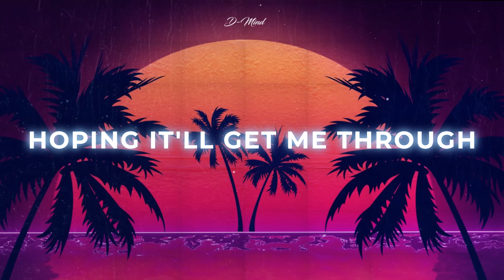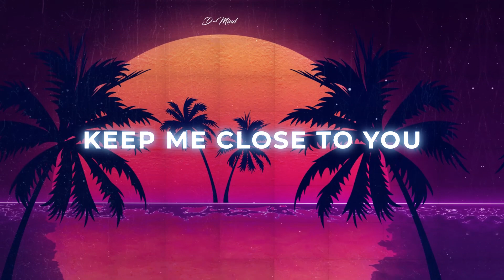D-Mind - Close To You (Hardstyle) | HQ Videoclip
D-Mind arrives in "Hardstyle" with a powerful track called:
"D-Mind - Close To You"

• If you are unhappy about me uploading your track, message me and I will remove the video as as soon as possible!